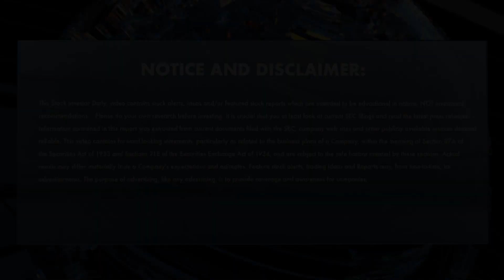AABB Enters High Growth NFT Market.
AABB Enters High Growth
NFT Market.